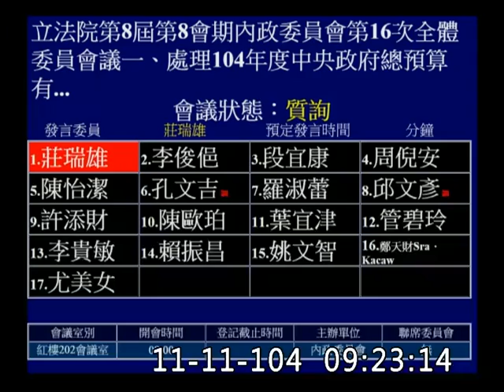2015 m11 d11 vod 85020 立法院 委員會 內政 p1 莊瑞雄 中國 網軍 五萬則留言 保一 LINE 傳愛情動作片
內政部 陳威仁
警政署 陳國恩